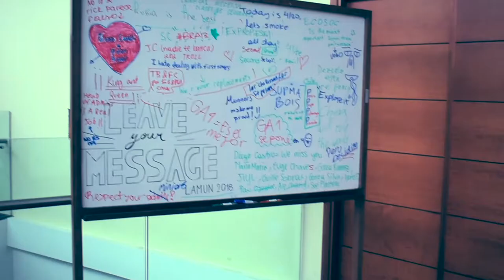LAMUN 2018 Conference institutional video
The LAMUN conference took place at The British Schools and Stella Maris College from the 20th to the 22nd of April. From the Seminario press team, Lucía de León participated as a member of the press team.